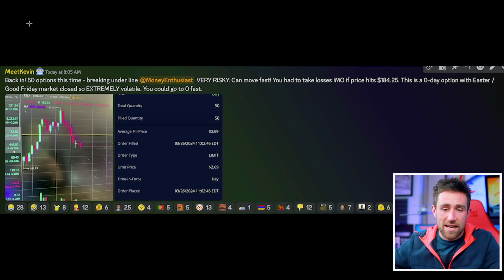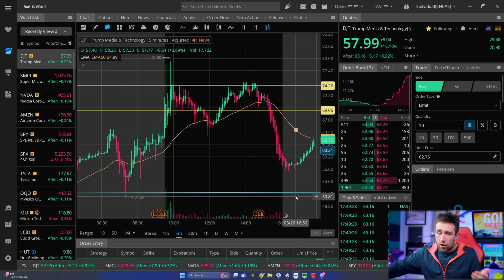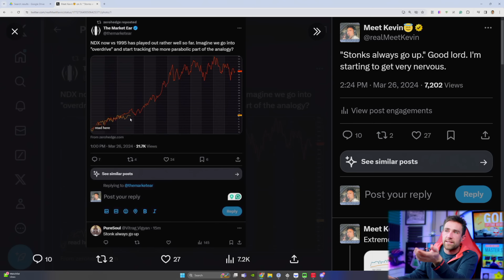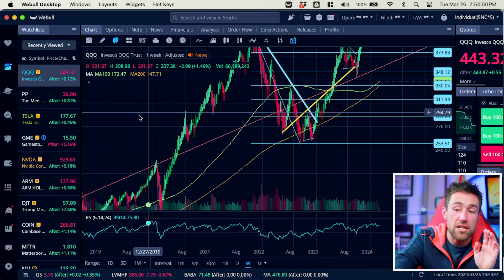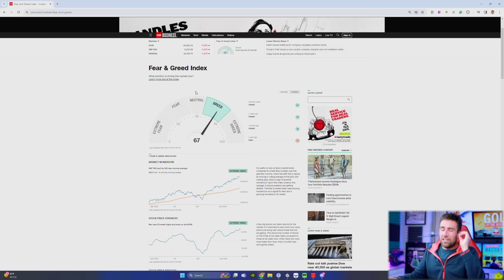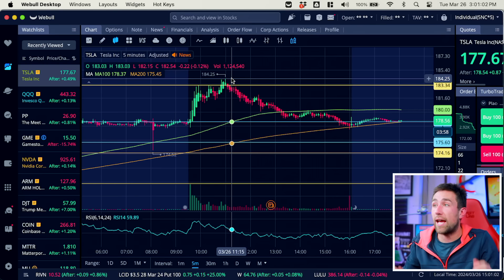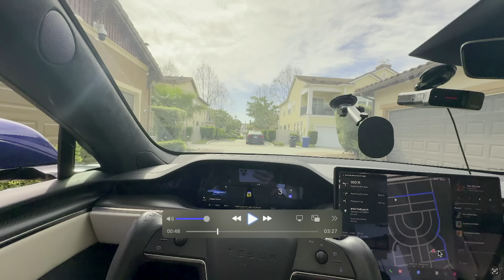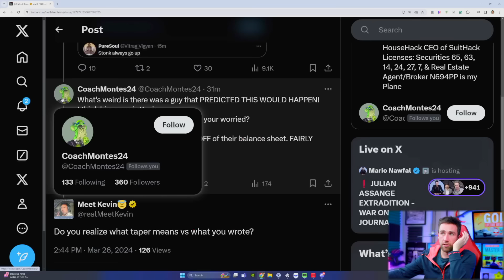Holy Sh9t - This is VERY Scary.